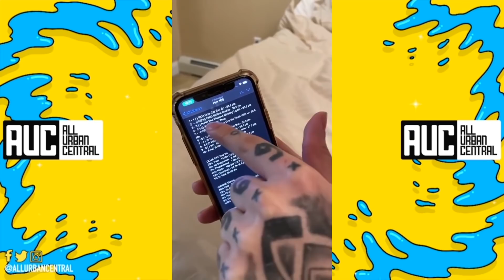Reaktion | Pеакция - 6IX9INE- GOOBA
Я должен поблагодарить своего дизайнера.

Куликова Валерия (ValerArt)